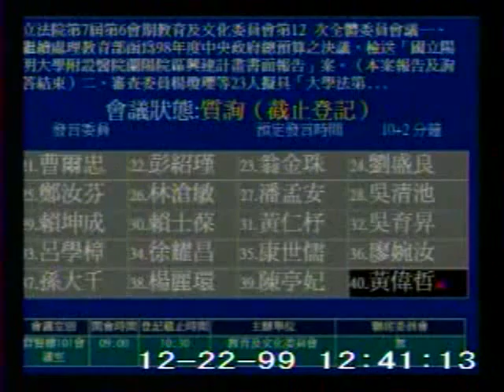2010-12-22 黃偉哲 發言片段, 第7屆第6會期教育及文化委員會第12 次全體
會議簡介: 立法院第7屆第6會期教育及文化委員會第12 次全體委員會議一、繼續處理教育部函為98年度中央政府總預

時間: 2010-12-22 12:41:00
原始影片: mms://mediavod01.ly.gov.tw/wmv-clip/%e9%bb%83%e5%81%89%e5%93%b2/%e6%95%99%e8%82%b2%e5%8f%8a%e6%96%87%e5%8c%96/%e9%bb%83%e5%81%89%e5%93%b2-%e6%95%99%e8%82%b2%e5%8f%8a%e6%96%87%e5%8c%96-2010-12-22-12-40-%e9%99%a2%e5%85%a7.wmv